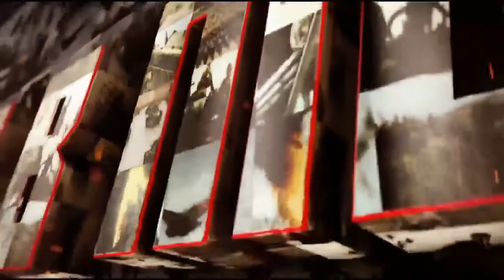Фронт в тылу. Хроники КНААЗ. Военное время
22 июня 1941 года в размеренную жизнь Комсомольска-на-Амуре ворвалось страшное слово «война». В годы войны город находился в глубоком тылу, и все усилия жителей были направлены на выпуск военной продукции, на помощь фронту. Лозунг «Все для фронта, все для победы!» объединил всех в борьбе за свободу своей Родины, определил главный смысл работы каждого заводчанина. На состоявшихся в цехах и подразделениях авиационного завода митингах передовики производства приняли решение считать себя мобилизованными до разгрома врага и единодушны дали обязательство работать по-фронтовому, не уходить из цеха, не выполнив дневного задания.

В этом выпуске вы узнаете о работе КНААЗ в условиях военного времени.